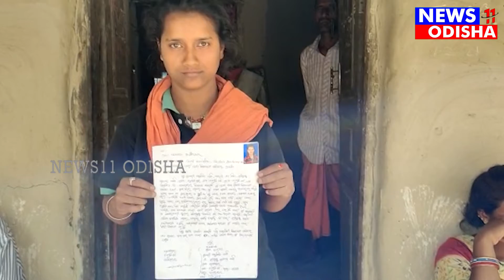ମୁଖ୍ୟମନ୍ତ୍ରୀ ଙ୍କୁ ଚିଠି ଲେଖିଲେ ଦିବ୍ୟାଙ୍ଗ ||news11odisha|| 22.06.2021